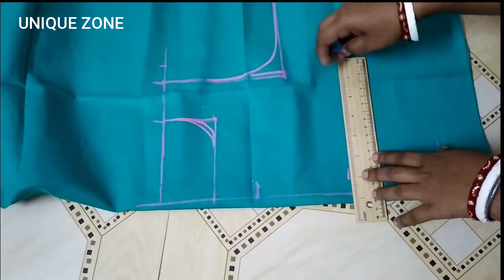Diamond Shape Blouse Design//Blouse Back Design Cutting and Stitching//Uniquezone